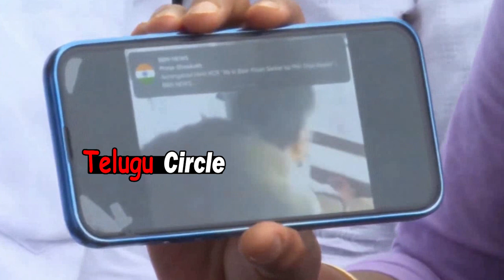బిడ్డా కెసిఆర్ ఉరికిచ్చి కొడతా 🔥🔥 Ys Sharmila Mass Warning To Telangana CM KCR | Ys Jagan | TC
Watch బిడ్డా కెసిఆర్ ఉరికిచ్చి కొడతా 🔥🔥 Ys Sharmila Mass Warning To Telangana CM KCR